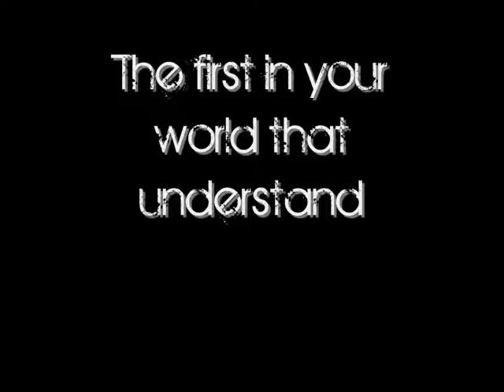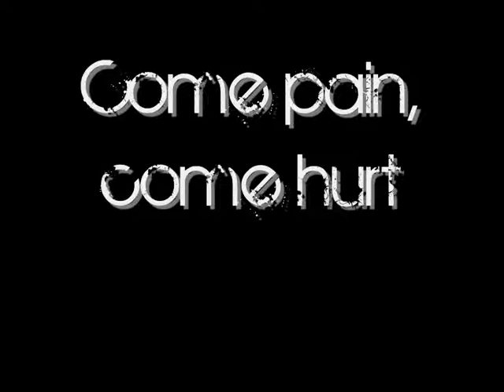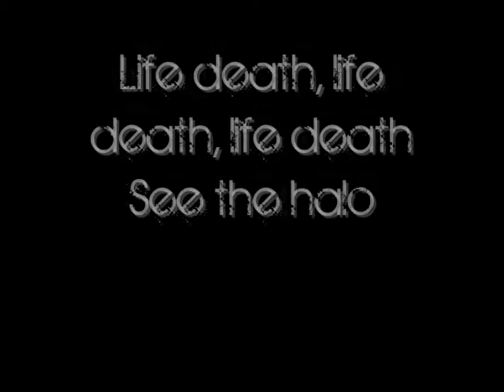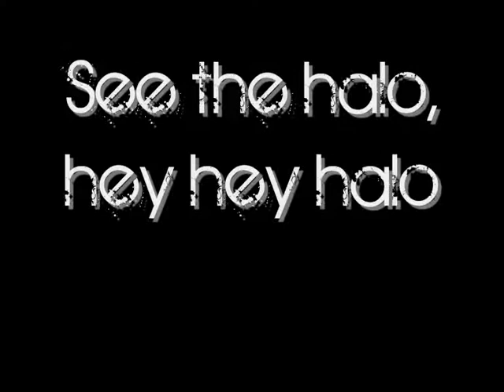Tokio Hotel - Hurricanes And Suns - Lyrics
Love is a game for everyone
But this is you and me
We had a thousend lifes in one
We had hurricanes and suns
Hey, don't you know
We just begun

Come pain, come hurt
See the halo, hey hey halo

The first in your world that understand
Are the last that feel relieved
It's a matter in coming time
But together we'll be fine
Hey, let's go with a smile
Into the, into the end

To tell us with..to the end of time
we movin' now..in the halo, Halo..!

Life death, life death, life death
See the halo
See the halo

Halo, Halo
See the halo, halo

(Heeeeey!)
Follow the halo
(Heeeeey! Heeeeey!)
Follow the halo
(Heeeeey!)

'Til the sun won't shine
'Til the end of time
See the halo, halo, halo